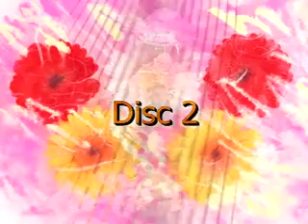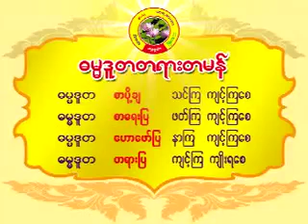၈၂။၁၀ မွားမွန္သိရင္ အမွန္ျပင္ (၂)